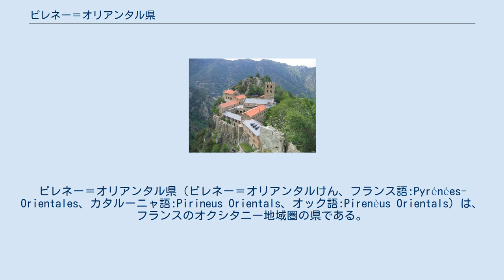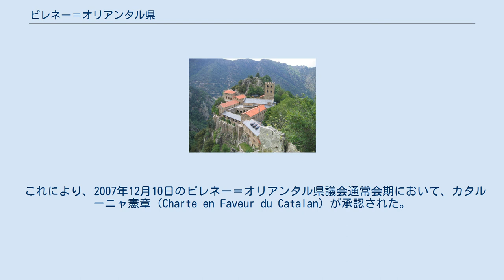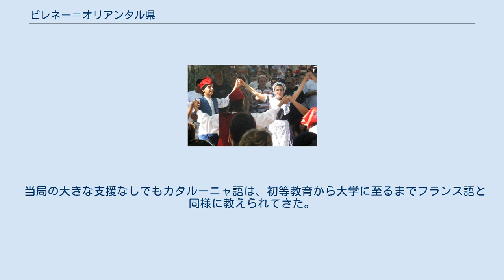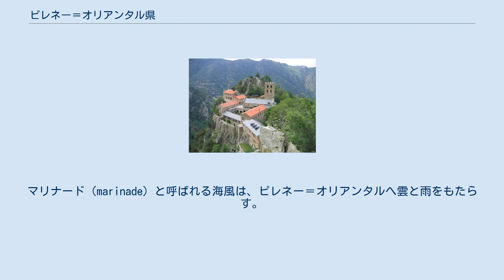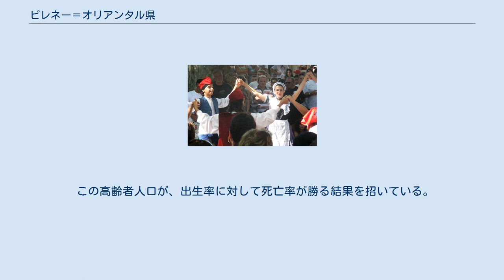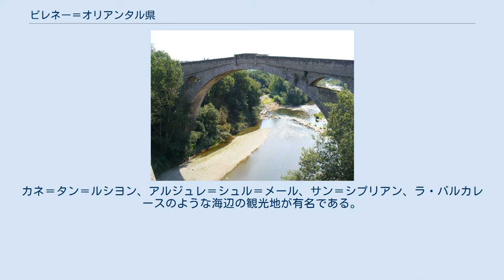ピレネー＝オリアンタル県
ピレネー＝オリアンタル県（ピレネー＝オリアンタルけん、フランス語:Pyrénées-Orientales、カタルーニャ語:Pirineus Orientals、オック語:Pirenèus Orientals）は、フランスのオクシタニー地域圏の県である。
なお、フランス語での本来の発音はリエゾンにより、ピレネーゾリアンタルとなる。
 県をかつての州で色分けした図 東は地中海、南はスペインのカタルーニャ州ジローナ県、北はオード県、西はアンドラ公国とアリエージュ県と接する。
また、ジローナ県の飛地リビアを抱える。
フランス革命以前の州であるルシヨン（セルダーニュ、コンフラン、ヴァルスピ、カプシルといった地方に分かれる）を再編したものである。
北部のフヌイイェード地方（Fenouillèdes）は、オック語が話される別の文化圏（ラングドック）となる。
 しばしばカタローニュ・フランセーズ（Catalogne française、フランス領カタルーニャ）と呼ばれてきたが、最近はカタローニュ・ノール（Catalogne Nord、北カタルーニャ）と呼ばれてきている。
カタローニュ・ノールという呼び名は、カタルーニャ愛国者集団であるノストラ・テーラ（Nostra Terra、我が祖国）が、カタルーニャ州との政治的・文化的・言語の結束を呼び戻そうと、1930年代に考案された名称である。
 これにより、2007年12月10日のピレネー＝オリアンタル県議会通常会期において、カタルーニャ憲章（Charte en Faveur du Catalan）が承認された。
憲章の序文ではこう述べられている。
 序文はカタルーニャ語で書かれており、カタローニュ・ノールという用語が初めて公式に認知された。
 ミラの祭りでサルダーナを踊る男女 オック語が話される県北部のフヌイイェード地方をのぞけば、県全体でカタルーニャ語が話される。
 フランスは常にフランス語を唯一の国語とし、国民に対し、明らかにカタルーニャ語を始めとするフランス語以外の普及を禁じてきた。
20世紀、多くの親たちが、フランス語ばかり話す自分たちの子供にカタルーニャ語を話すよう勧めてきた。
しかしカタルーニャ語教育は、常に広まるとは限らなかった。
当時はフランス植民地帝国全土の輝ける時代であり、先祖の言葉を習得することは国語であるフランス語の熟達を阻害することになると恐れたのである。
 フランス全土で、フランス語以外の言語は減少、消滅していったが、カタルーニャ語は数多あるその他の地方の言語と比較して、根強く残ってきた。
集会が県内で多く開かれ、カタルーニャの伝統舞踊、特にサルダーナ（Sardana）が非常に好まれてきた。
毎年プラードでは、夏期のカタルーニャ大学（l'Universitat Catalana d'Estiu）が開校する。
 当局の大きな支援なしでもカタルーニャ語は、初等教育から大学に至るまでフランス語と同様に教えられてきた。
しかし20世紀の間、カタルーニャ語は衰退し続けた（地域のその他の言語も同様であった）。
 地中海性気候であるため、冬は温暖で、平地での降雪は非常にまれである。
夏は暑い。
風、特に北西風であるトラモンターヌ（Tramontane）はしばしば風速が最高100km/hに達する。
マリナード（marinade）と呼ばれる海風は、ピレネー＝オリアンタルへ雲と雨をもたらす。
晴天日は年間300日、降雨日数は年間60日である。
 カタルーニャのシンボル、カニグー山とブドウ畑 県経済は伝統的に農業、モモ、アプリコット、サクランボなどの果樹園を含む樹木栽培、野菜栽培（サラダ用野菜とアーティーチョークが有名）、ブドウ栽培（Viticulture）が占めている。
ワインの分野では、ピレネー＝オリアンタルはVDNワイン（vins doux naturels、甘口のワイン）の重要な生産で名誉の誉れ高い名称、バニュルス、モーリ（Maury）、リヴザルト（Rivesaltes）、ミュスカ・ド・リヴザルトの4つで飛び抜けている。
 県庁所在地であるペルピニャンに県人口の約1/4が集中する（都市圏は約28万人）。
人口が1万人を超えるのはカネ＝タン＝ルシヨン、サンテステーヴ、サン＝シプリアン、アルジュレス＝シュル＝メールである。
 相対的に60歳以上の年齢層人口が多くなっている（60歳以上の割合がフランス全...